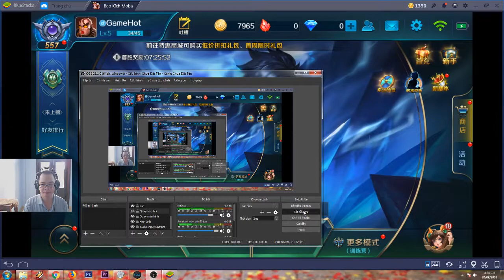Test xạ thủ Arena of Glory - Đấu Trường Vinh Quang- Game Hot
Game giải trí từ nay sẽ chuyển sang ngôi nhà mới. Với 1 ngôi nhà mới chúng ta sẽ có nhiều cảm hứng, nhiều đề tài, nhiều ý tưởng hay để làm video ơn.
Kênh Game Hot sẽ gửi đến các bạn những video hay nhất về game YUGIH5-Liên Quân Poke